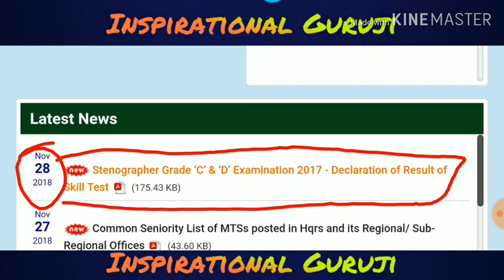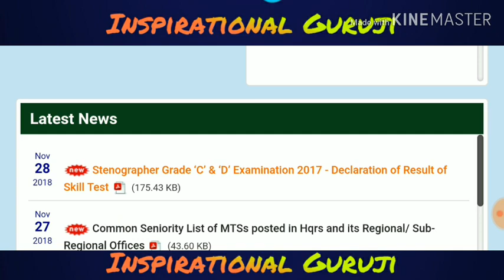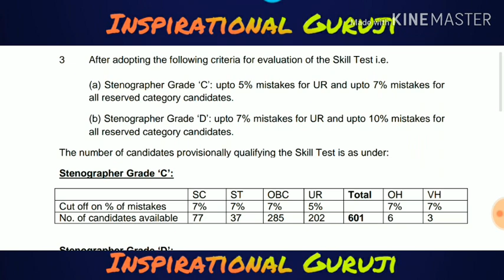SSC STENOGRAPHER SKILL TEST RESULT|| STENOGRAPHER GRADE C ||STENOGRAPHER GRADE D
Official Site: ssc.nic.in

GO and check your result

Also comment in comment section

Inspirational Guruji